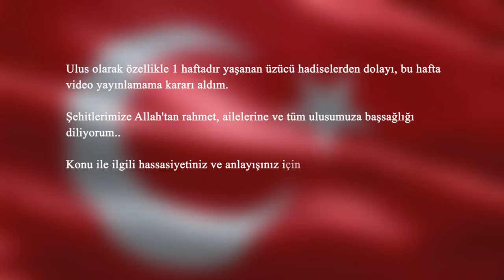Son Dakika Duyurusu | AmcaOğlu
Kayseri'deki bombalı saldırı ve Beşiktaş Vodafone Arena stadında ki saldırıda hayatını kaybeden şehitlerimize saygımdan bu hafta video yayınlamama kararı aldım.
Şehitlerimize Allah'tan rahmet, ailelerine ve tüm ulusumuza başsağlığı diliyorum..Anlayışınız için teşekkür ederim.

Saygılarımla
AmcaOğlu